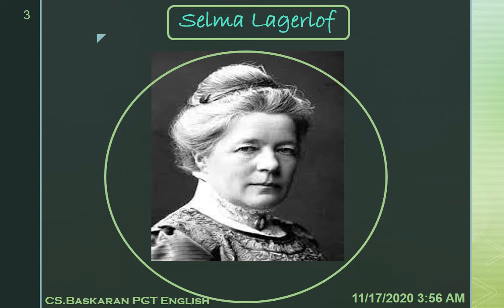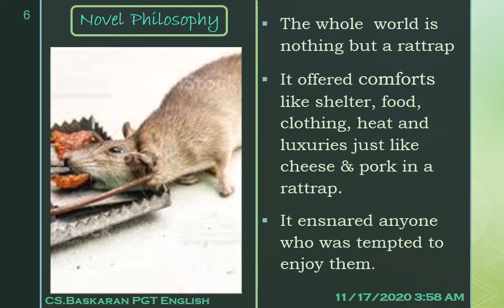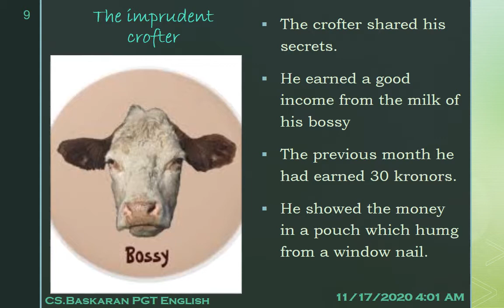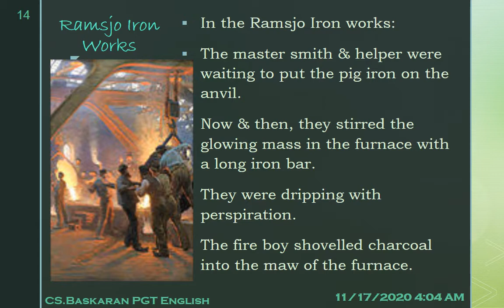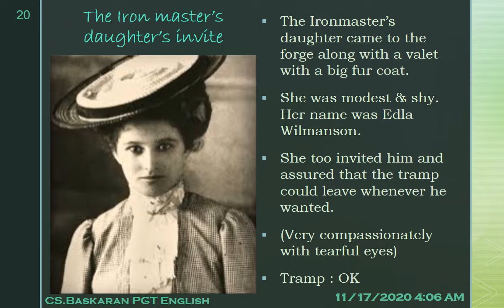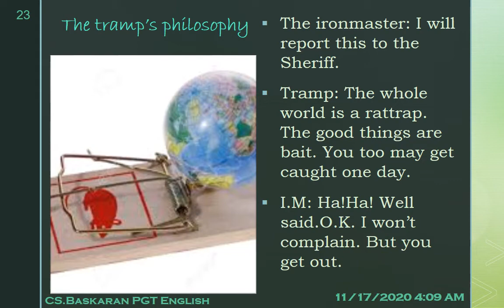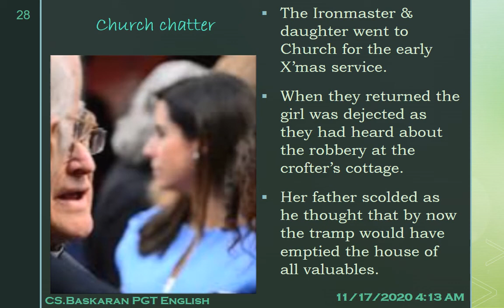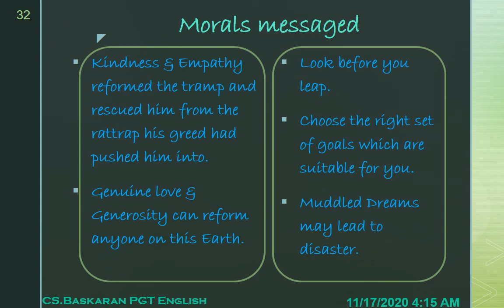CBSE STD 12 FLAMINGO Ln 4: THE RATTRAP BY Selma Lagerlof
A brief outline of the Lesson in an easy to understand way-  well illustrated.